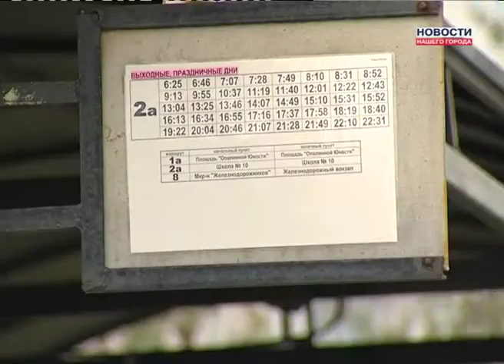В Ноябрьске поменяют остановки